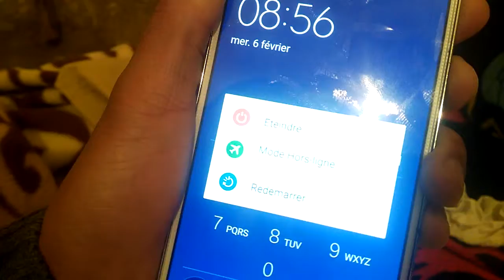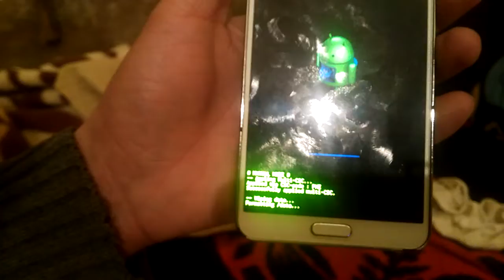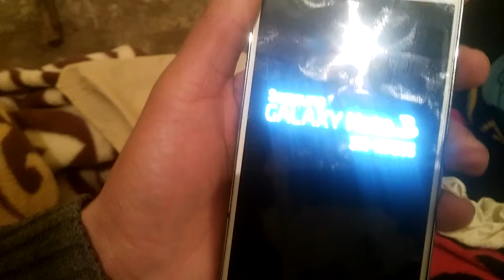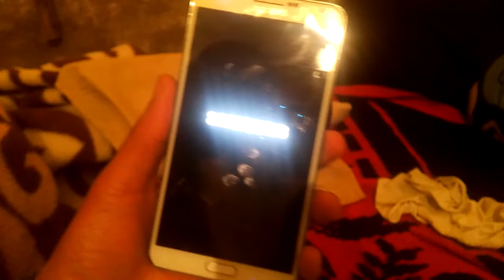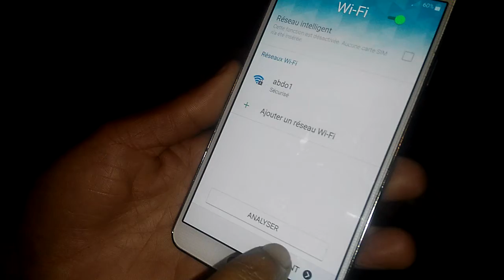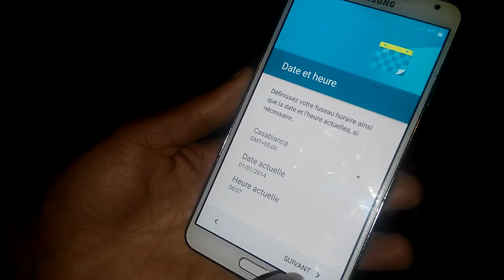Samsung Galaxy Note 3 N9005 : hard reset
Hello to everybody and wellcome to our new hard-reset video.Today will present the new Galaxy Note 3.

1.Power off your phone

2.Press together volume up + home button + power button until you will se Samsung logo on the screen

3.Select with volume buttons "wipe data/factory reset" and press power button to confirm

4.Select "yes" and press power button to confirm

5.Wait until format is complete

6.Press power to confirm "reboot"

7.Wait until the phone restarts
That's it!
If you enjoy this video don't forget to click "like"